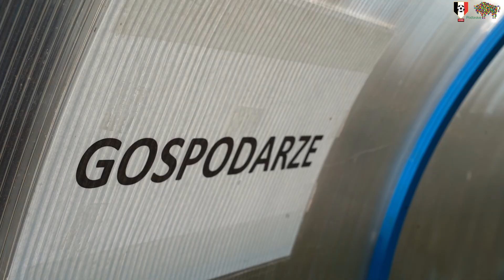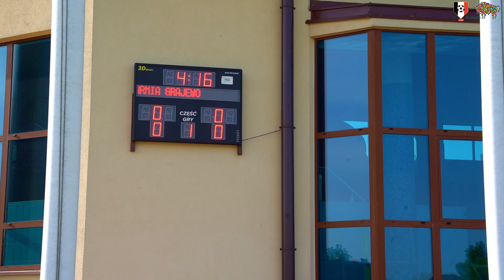KS MICHAŁOWO Gmina Michałowo Województwo Podlaskie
Niewielkie miasteczko na Podlasiu- Michałowo. To właśnie tu od sezonu 2006/2007 nieprzerwanie do dnia dzisiejszego Klub Sportowy Michałowo uczestniczy w rozgrywkach IV Ligi Podlaskiego ZPN. Dzięki dotacji uzyskiwanych z Gminy Michałowo oraz wsparciu Województwa Podlaskiego Klub ciągle się rozwija , a nasi zawodnicy mogą realizować swoje piłkarskie pasje .